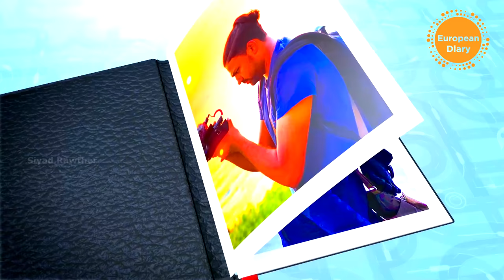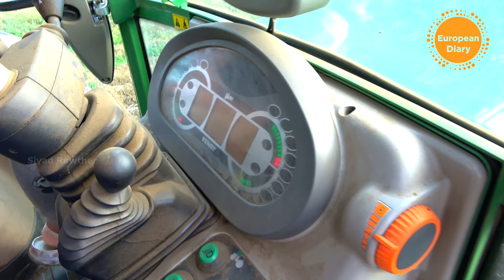FARM JOB IN EUROPE AUSTRIA / POTATO FARMING EUROPE AUSTRIA MALAYALAM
WORKING IN A FARM / POTATO FARMING EUROPE AUSTRIA MALAYALAM
Follow us for more Updates

(use the link for one month of free Music)